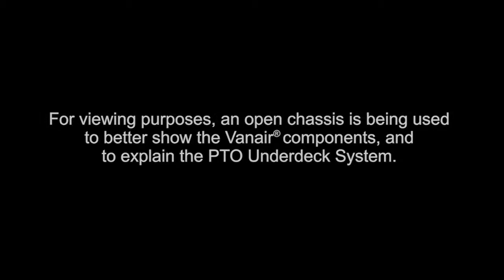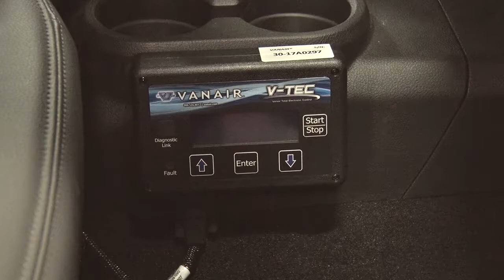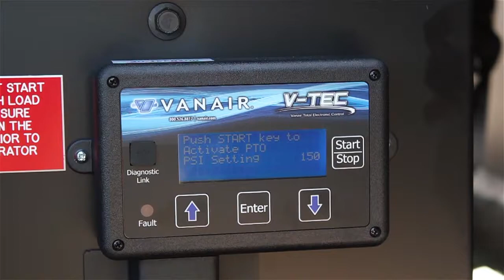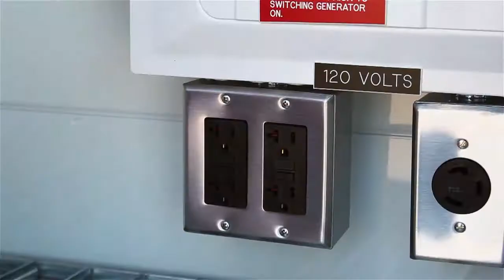Vanair® PTO Shaft Driven Underdeck System for RAM® Walk Around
Learn how you can now incorporate a generator, air compressor, welders and hydraulic capabilities from your left side mounted PTO for RAM® 3500, 4500, or 5500 Cab Chassis. You can outfit your RAM® Cab Chassis with the power you need on the job...every time, all the time